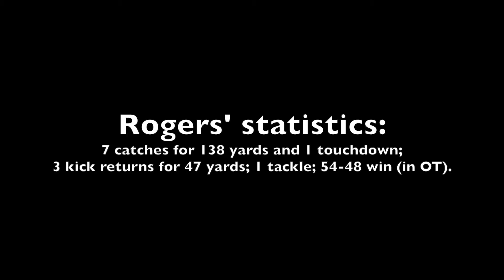Video highlights: Class of 2023 Noah Rogers at Raleigh (N.C.) Millbrook High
Video highlights of Class of 2023 wide receiver Noah Rogers of Rolesville (N.C.) High at Raleigh (N.C.) Millbrook High on Nov. 19, 2021 in the NCHSAA playoffs.